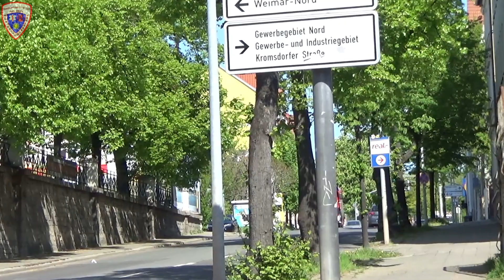🚨 HLF 20/16 + [Metz GST-Aufbau] Rüstwagen (a.D.) Berufsfeuerwehr Weimar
Einsatzfahrt HLF 20/16 und ehem. Rüstwagen der Berufsfeuerwehr Weimar.

Ort: Weimar 05.2018

© by Rescueman112